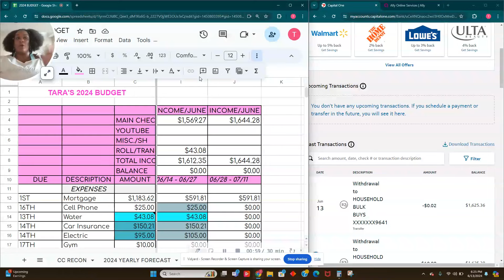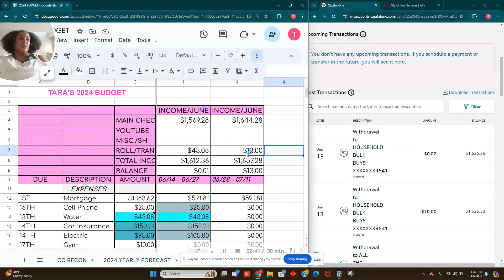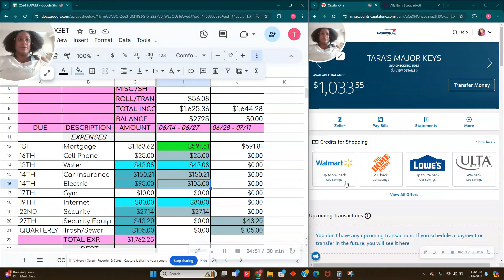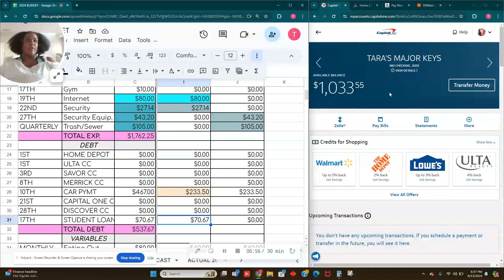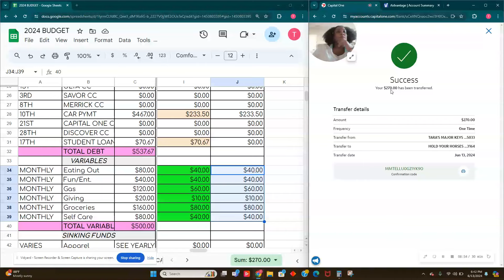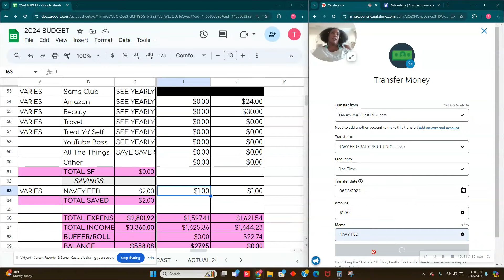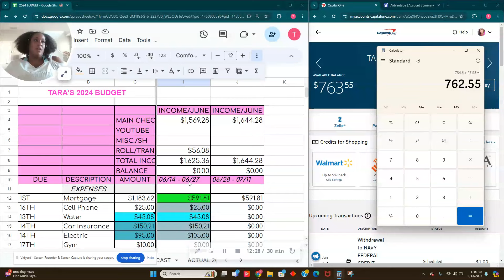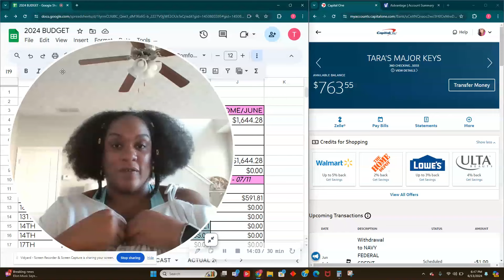BUDGET WITH ME ● JUNE PAYCHECK # 1 ALLOCATION ● DIGITAL BUDGETER ● ZERO BASED BUDGET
On this channel, I am a single budgeter on a low/moderate income currently. Praying for constant increase. I use Google Sheets to digital budget using the zero-based budget inspired by Dave Ramsey.

My mission is to get everyone to budget no matter what the income. We can do it.

📽 I do have another channel if you are interested in more of my personal life:

💰 FETCH CODE:  DYJTJ

💸 Save 10% with code JTWW10 on Clever Fox Products

If you choose to do so, I thank you in advance.
I am also an affiliate for Clever Fox, and if I get a small percentage, if you choose to click the link below to check out the items I feature in my video. Thank you so much in advance for your support. (add clever fox links)

Thank you so much,